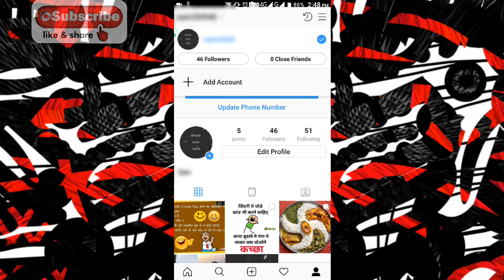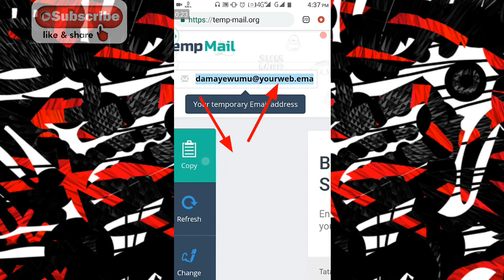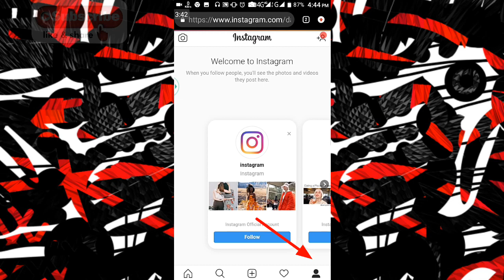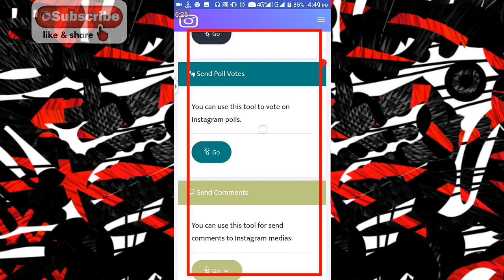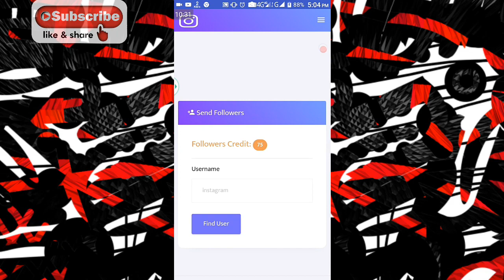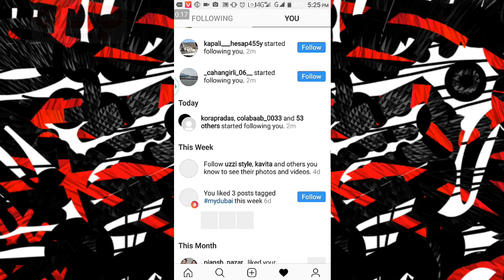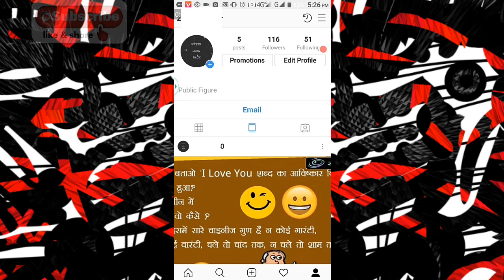How to Increase INSTAGRAM Followers In 1 Minute // 10k Followers In 1 Click With Live Proof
Hello Friends
 Today's i vwill show you

 instagram followers boost
get more insta followers freefollower for ig insta
followers increase instagram followers booster
get more likes on instagram fast buy fast
instagram likes get likes pro repost regram app
real insta followers insta followers instagram get
likes and followers get flowers instagram insta
likes and followers
insta followers booster top tags for instagram
likes get follow gain likes free followers and
free likes and followers follow for instagram gain
followers followers at instagram get followers
like followers instagram buy instagram followers
that like repost and regram app fast followers
for instagram active instagram followers fake
followers for instagram freenretweet instagram
likes for insta 5000 followers on instagram buy
followers plus like instagram likes for instagram
Instagram par like kaise badhaye! Instagram
followers
how to get Instagram follower
how to get Instagram likes
insta likes follower boost instagram buy instagram
followers insta fake followers instant followers
for instagram real likes for instagram fake likes on
instagram instafollow pay for instagram followers
likes on instagram fast insta followers app make
followers on instagram auto unfollow instagram.
how to get more likes on Instagram real
Instagram free followers without human
verification
Instagram free followers no verification
Instagram real followers
Instagram real follower kaise badhaye
Instagram real followers app
instagram follower free
how to get free Instagram fans
how to get Instagram fans real
how to get real Instagram followers
instagram fans app
instagram fans no verification
instagram par followers or like kaise badhaye
How to get follower on instagram
Free instagram Fans-How to get FREE instagram
Followers
instagram AUTO FOLLOWER LIKES IN 1 CLICK
instagram par follower kaise badhaye in hindi
instagram par follower aur like kaise badhaye
instagram par followers and like kaise badhaye
instagram par followers kaise badhaye 2019
instagram followers android

instagram followers without human verification
instagram followers

instagram update

instagram pe follower kaise kharide

instagram par vip account kaise banaye
instagram per follower or like kaise badhaye

Instagram real followers
instagram follower free
verification
how to increase instagram fans
how to increase Instagram fans and likes
how to increase instagram followers without
verification
instagram fans increase
instagram follower increase
instagram followers
instagram followers no verification
instagram followers
instagram followers
instagram follower
instagram per followers kaise badhaye

Copyright Disclai.

Kar dena ji .

                  Take Care